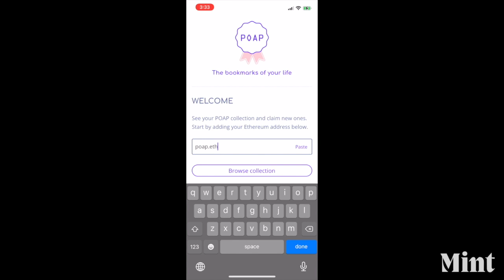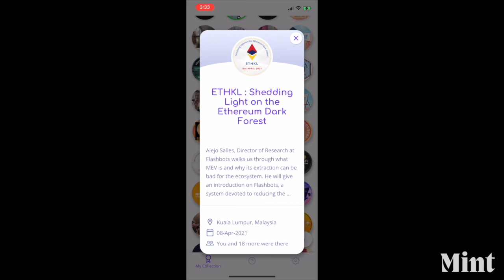When In Doubt, Keep Creating: Tyler Hobbs and Generative Art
Mint Season 3 episode 2 welcomes the iconic generative algorithmic artist Tyler Hobbs, who’s most recently known for his work Fidenza.

In this episode we talk about:

0:00 - Intro
0:19 - Getting started in crypto
3:15 - Thinking like a creative in tech
8:42 - His first mint
10:28 - Art Blocks
14:49 - The Crypto Renaissance
16:03 - The birth of fidenza
23:24 - Getting technical
31:39 - NFTs in the creator economy
35:45 - Fidenza in the future
39:47 - Painting the impact
44:37 - Outro

Claim your FREE Listener Badge NFT proving you listened to this episode